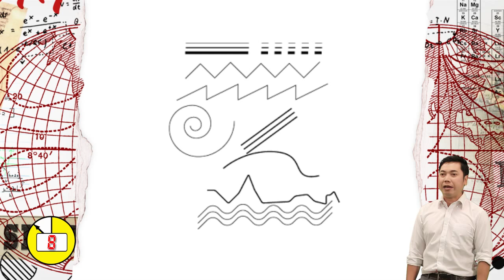ความสำคัญของเส้นและกราฟฟิก อาจารย์โอ๋ มหาวิทยาลัยอัสสัมชัญ